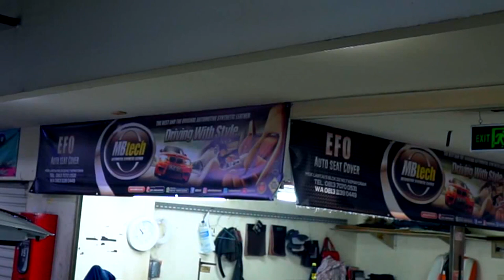Visiting Seatmaker EFO Mega Kemayoran Jakarta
Mungkin usaha Kang Aep tidak seperti sekarang ini jika dulu tidak didorong-dorong untuk mendirikan bengkel sendiri. Beberapa koleganya melihat potensi Kang Aep untuk membangun bisnis spesialis jok mobil yang sangat ketat persaingannya.

Bahkan di tempatnya sekarang di MGK Kemayoran, puluhan bengkel sejenis tersebar di tiap tempat onderdil part otomotif tersebut.

Dengan ketekunan, kerja keras dan dukungan dari sang istri bengkelnya tak pernah sepi orderan. Hal ini terlihat saat kunjungan kami ke bengkelnya yang bernama Efo. Di sana kami melihat Bu Oti, istri kang Aep memang sigap dalam melayani konsumen.